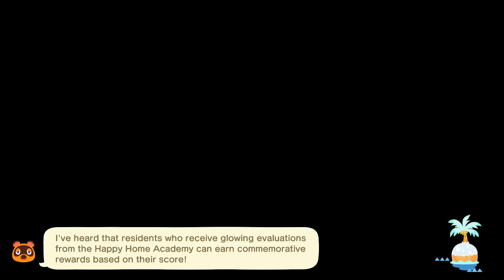Animal Crossing: New Horizons Season 1 Ep.14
Animal Crossing: New Horizons follows Vio, who moves to a remote island for a fresh start. Watch as the island, Vio Sound, grows into a bustling island paradise with a colorful cast of characters.